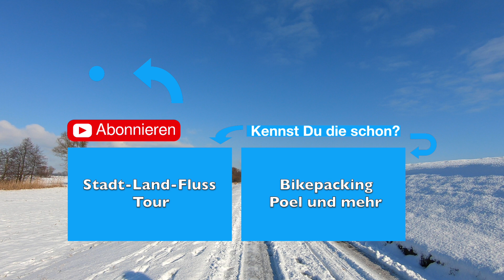Graveltour | Winterwonderland Seevetal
Schnee in Bullenhausen 😃

Zum ersten Mal dürfen wir unsere Gravelbikes in den Schnee von Seevetal entführen. Bei blauem Himmel und herrlichstem Sonnenschein ging es in dicken Winterklamotten zum Naturschutzgebiet Seeveniederung. Zugegeben, am Anfang war ich etwas unsicher was die Rutschfestigkeit unserer Reifen anging, aber nach 2-3km siegte der Spaß über die Angst. Was für ein tolles Erlebnis vom glitzernden Weiß durch die Natur getragen zu werden!

Kalte Hände und Füße haben wir übrigens nicht bekommen 😉 Dank der elektrisch beheizbaren Handschuhe und Socken. So lässt sich der Winter auf dem Rad genießen 🥰

Falls Ihr noch Fragen oder Anregungen habt, bitte gerne in die Kommentare!

Wir wünschen Euch einen coronafreien Winter 😷
Eure Nadine und Euer Marcus.

Kameras:    GoPro Hero 7 und 8 black